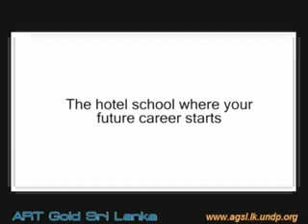Sri Lanka Institute of Tourism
Hotelschoolsearch.com takes a look at Sri Lanka Institute of Tourism.